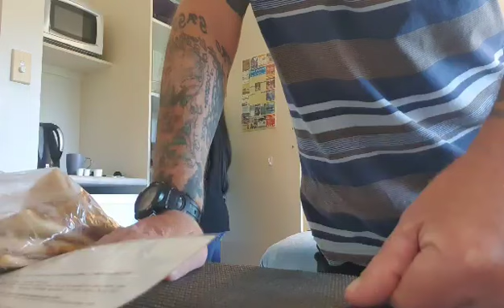Buhay Australia: Magkutaw ra gani kape. 😁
Hi guys. musta man??

Gcash: Marjorie Pitson | 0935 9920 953
Godbless and your good heart!

Marjorie Pitson